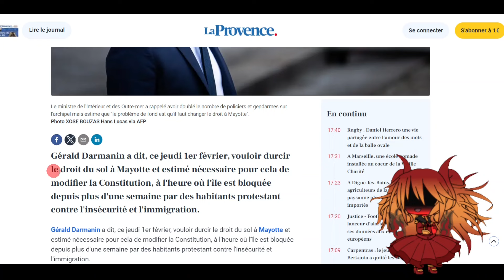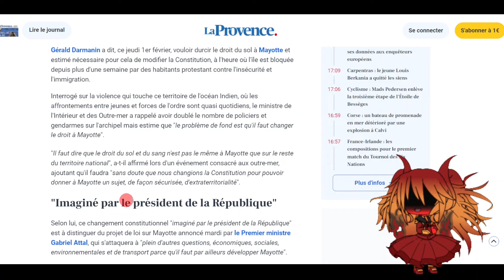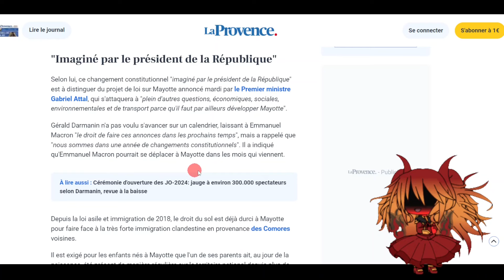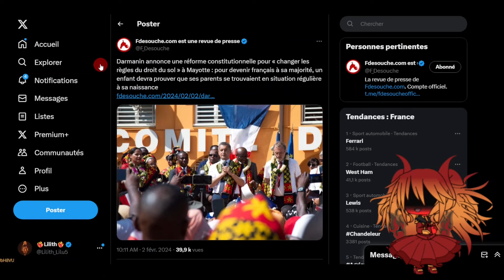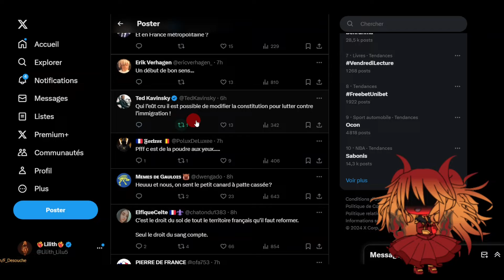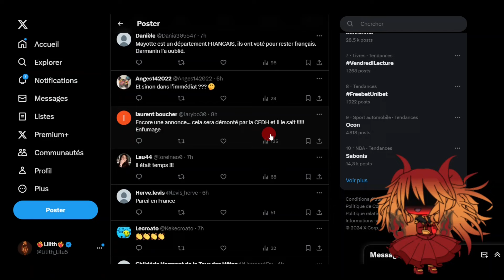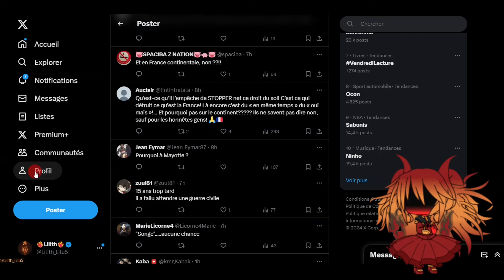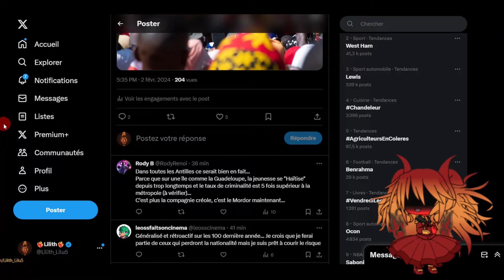Mayotte : Darmanin veut durcir le droit du sol